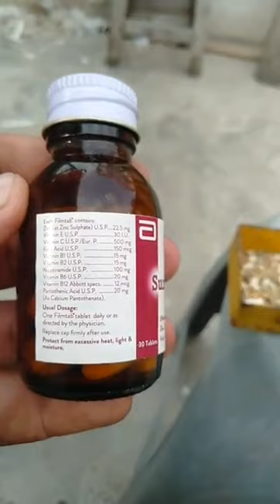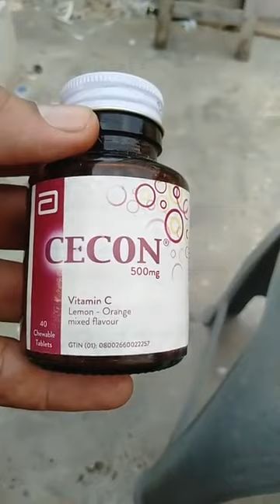کبوتروں کی پر پٹائی کے حوالے سے سے تھوڑی بات اور بھائیوں سے گپ شپ۔